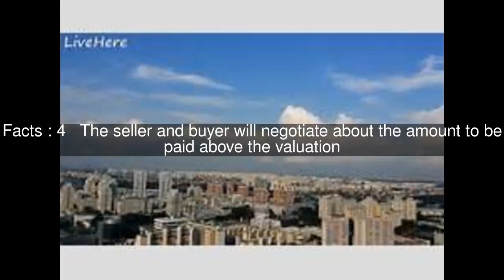Cash-Over-Valuation Top #6 Facts